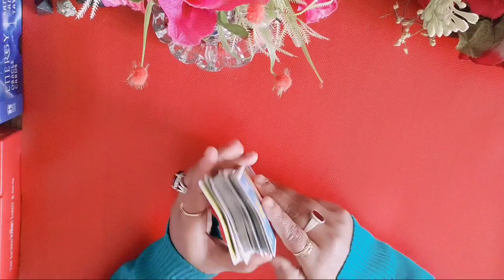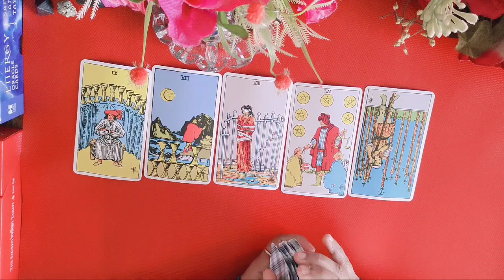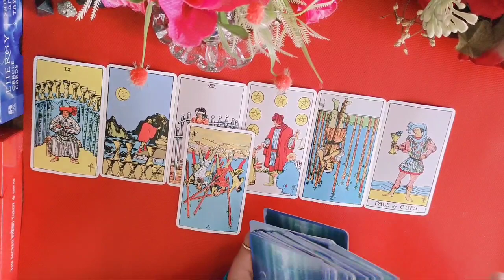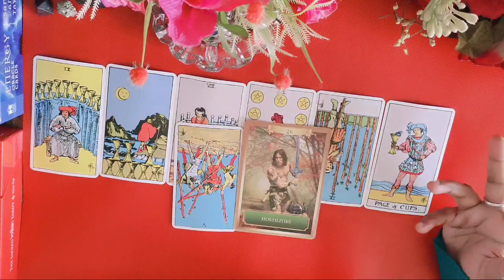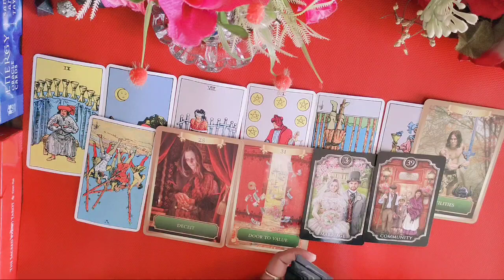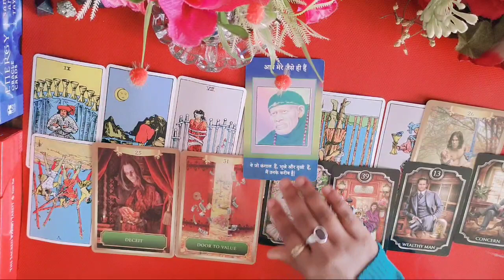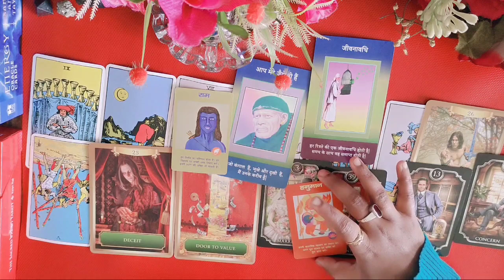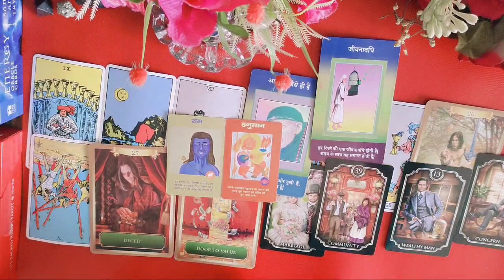tarot card reading in Hindi |1 ,10,19 और 28तारीख को जन्में लोगों का नववर्ष 2021 कैसा रहेगा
अंकशास्त्र की ज्योतिष में एक खास जगह है। इसके जरीये ना सिर्फ अपने स्वभाव की विशेषताओं को जान सकते हैं बल्कि भविष्य का भी अंदाजा लगा सकते हैं।ऐसे में 1, 10 और 28 को जन्में लोगों का मूलांक-1 बनता है, इन लोगों का नया साल 2021 कैसा रहेगा,